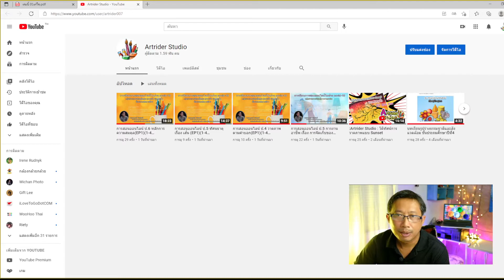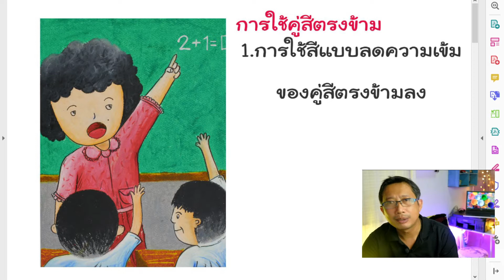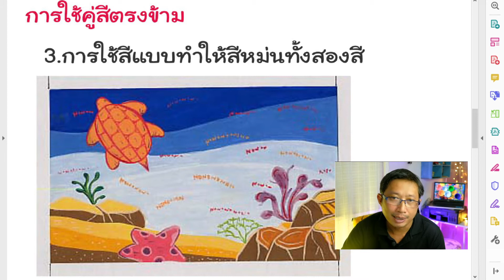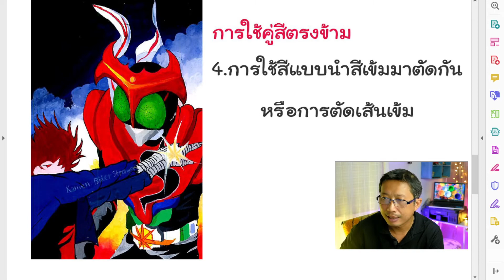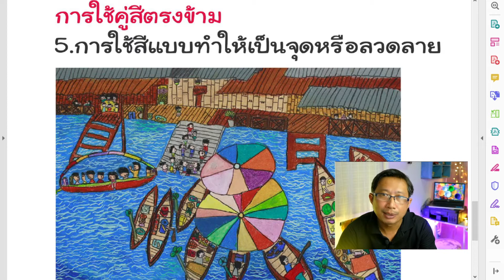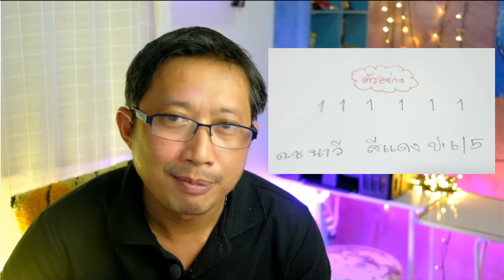การสอนออนไลน์ ป.6 เรื่อง สร้างสรรค์งานศิลปะด้วยสีตรงข้าม (EP4)(21-25 มิ.ย.2564)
คำชี้แจง ( P6 ::EP04 )
ให้นักเรียน รับชมสื่อการเรียนรู้ เรื่อง สร้างสรรค์งานศิลปะด้วยสีตรงข้าม